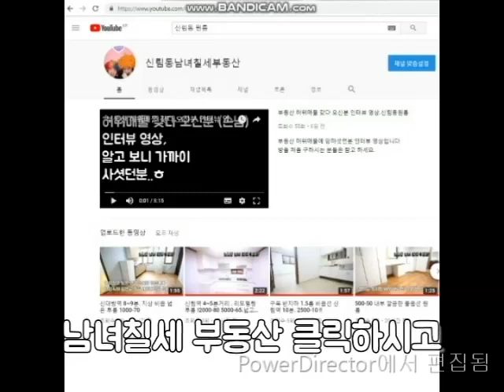구디역.대출x 9천 리모델링.넓음